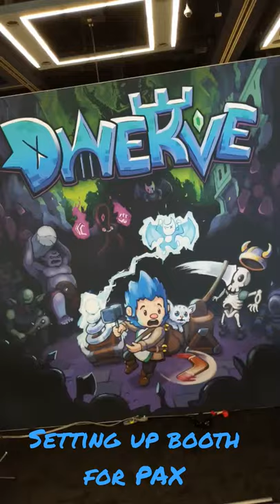Made it to PAX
Indie dev here to help! ⭐Here is the Kickstarter link!

Juju B. Goode - Day 9. Watermelon Arcade